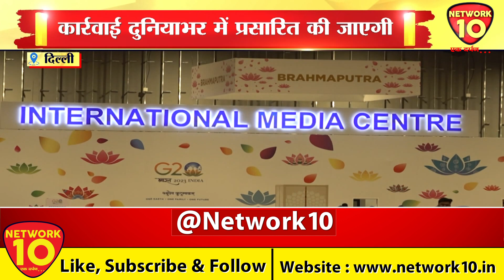DELHI | G-20 की तैयारियां पूरी, भारत मंडपम में पूरा देश होगा जीवंत | Network10 Digital